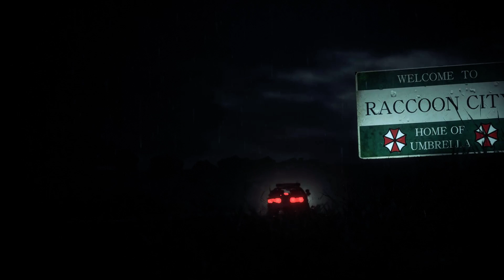Resident Evil 2 Remake Claire MOD - Demon's Daughter Katherine Warren Skin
Resident Evil 2/3 Remake Claire jill ada nude naked bikini big boobs hot 18+ adult MODS, Resident Evil 2 Remake best PC Mods, change character model, Resident Evil 2 best reshade graphics mods, clear ultra textures, Claire Mods